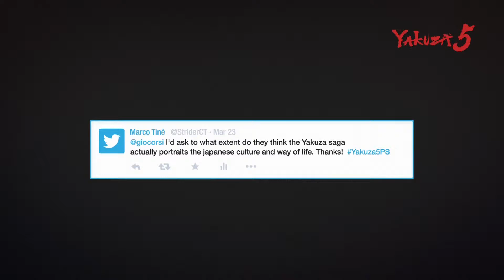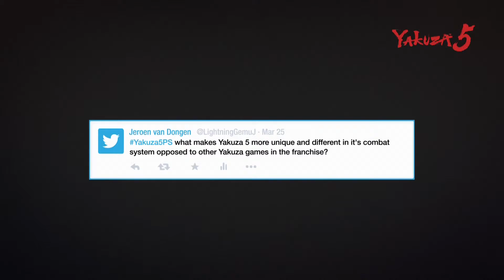Yakuza 5 -- Developer Interview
A direct sequel to Yakuza 4™, the game continues the epic story of Kazuma Kiryu alongside four other protagonists, following their struggles and conflicts in the seedy underbelly of Japan’s Yakuza underworld. Featuring a new graphics engine versus its predecessor, Yakuza 5 takes players to five major Japanese cities to venture through a life of crime and power.

Yakuza 5 features more mini-games than previous titles, a modified battle system as well as enhanced customizations and interactions in the signature hostess bars of the franchise. In addition to these features, Yakuza 5 also introduces “Another Drama” which is a series of side stories that focus on each protagonist in-depth and are separate from the main story of the game.